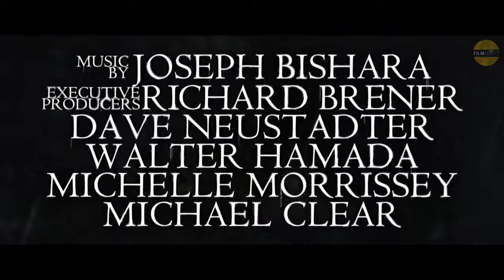THE CURSE OF LA LLORONA Trailer 2019